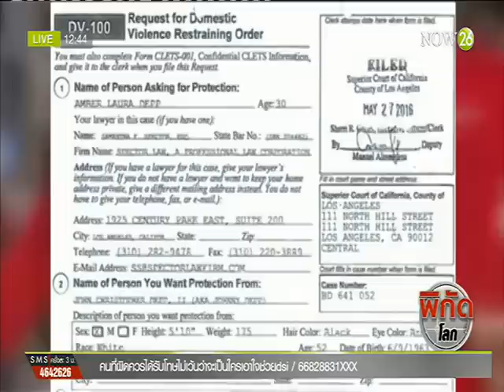ห้าม "จอห์นนี เดปป์" ใกล้ภริยา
พิกัดโลก ช่วงเที่ยง : ห้าม "จอห์นนี เดปป์" ใกล้ภริยา หลังดาราดังเจอข้อหาทำร้ายร่างกาย "NOW26" 28-5-59